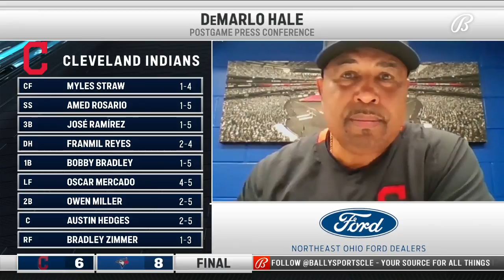DeMarlo Hale after Indians rally falls short in Toronto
Indians lose 8-6 to the Blue Jays after being down 8-0.